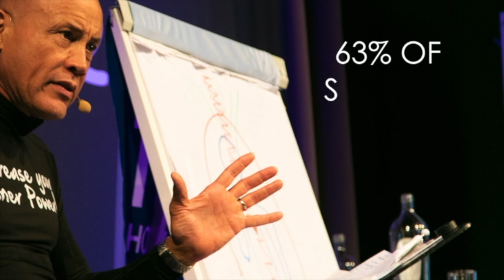Master Your Relationships with Our Exclusive Retreat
The 10 strongest predictors of a failed relationship are...
(1) A feeling of contempt
(2) criticism
(3) defensiveness
(4) the habit of stonewalling
(5) continued dishonesty
(6) lacking interest in one another
(7) lack of love-language communication
(8) not feeling heard
(9) not feeling understood
(10) not feeling seen

Do you need help in your relationships?

Good News! You Can Ignite the Flame again!

Join us for our retreat in Asheville, NC February 14th-20th.